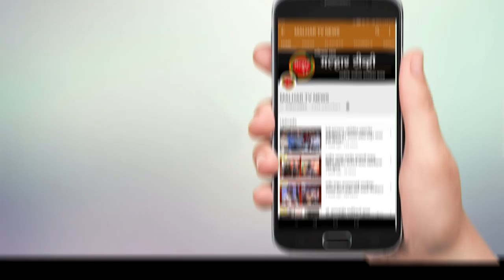महाराष्ट्रात भाजप सरकार आल्यानंतर आमदार प्रशांत ठाकूर यांच्यासह कार्यकर्त्यांनी केला जल्लोष !